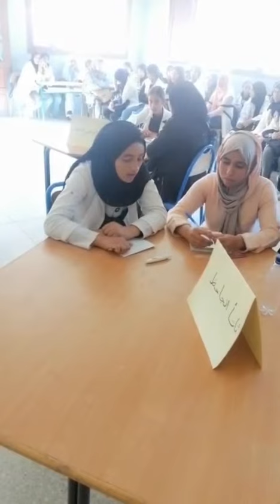المرحلة الإقصائية من السيرة النبوية